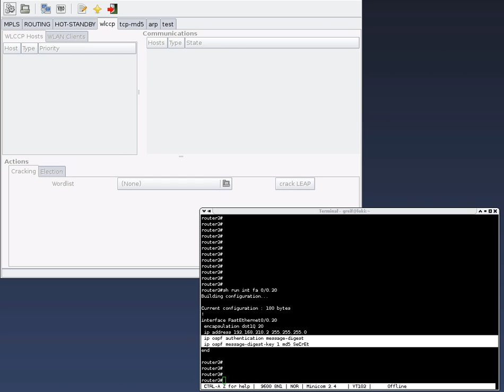OSPF Authentication crack using Loki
Demo about how to use Loki to crack an authetication process in OSPF